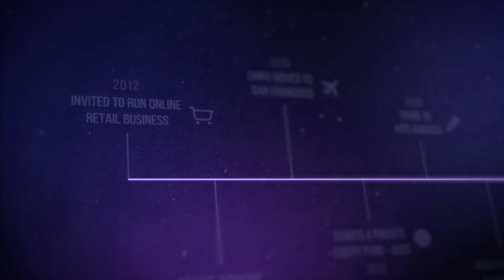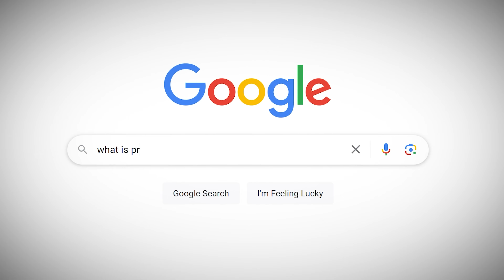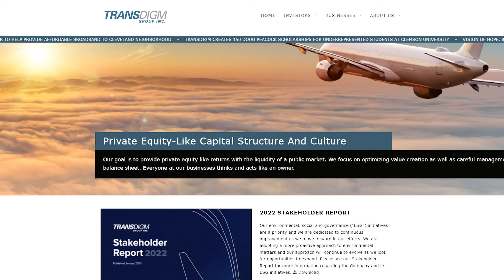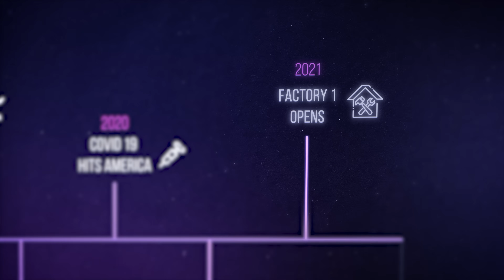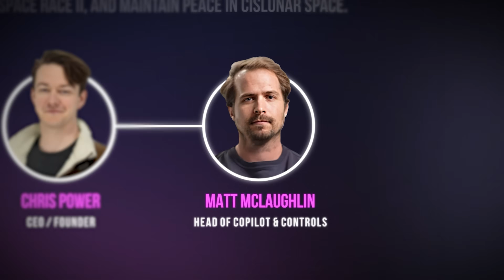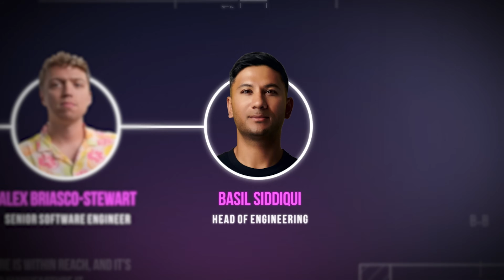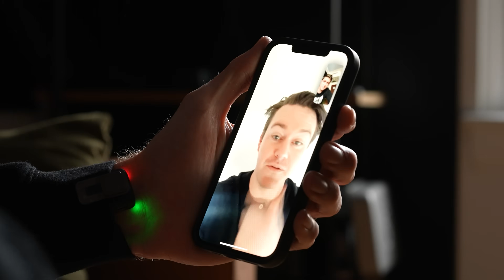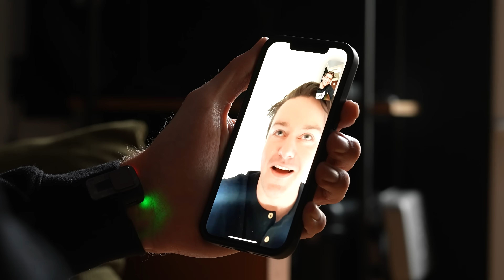Inside the Future of American Manufacturing [Startup Documentary]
Hope you enjoy this deep dive into one of the companies I'm fortunate to work with at Founders Fund. I've gotten to know Chris over the past few years and loved hearing his story and understanding how he built such a big facility so quickly. If you want to go deeper into his story, I recorded a podcast episode you can listen

I'm not personally an investor in Hadrian, but I do work at Founders Fund, which invested in the company before I joined.

I work mostly in tech-enabled consumer packaged goods, meaning I use software to make the best products possible